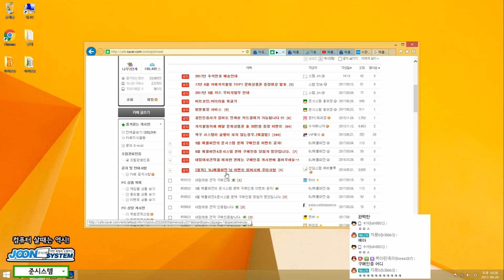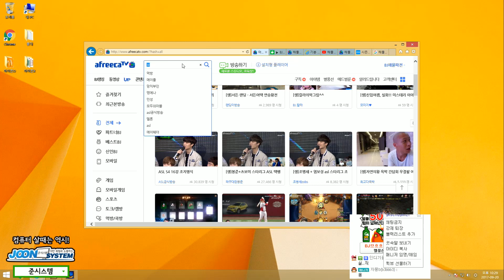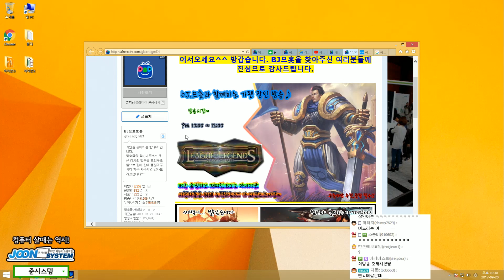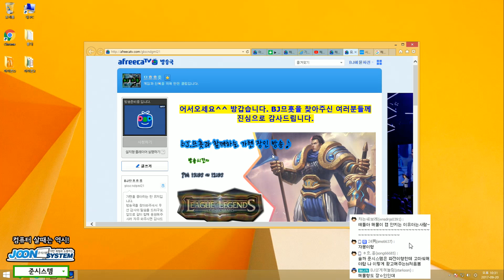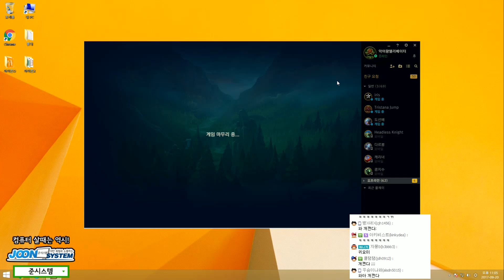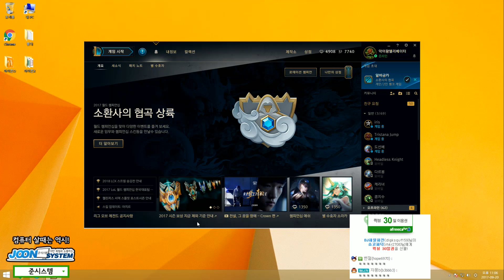베인망덕 원딜 베인(Vayne) -해물파전 LOL 게임영상(2017.9.20)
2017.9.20 베인망덕 원딜 베인